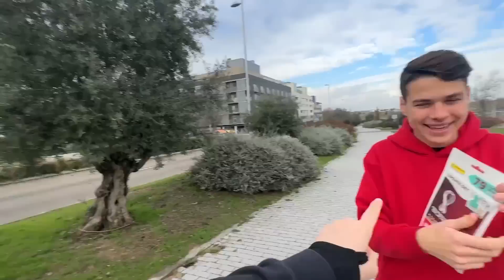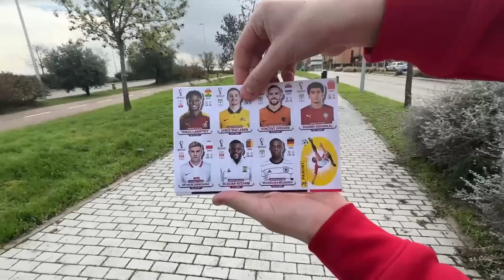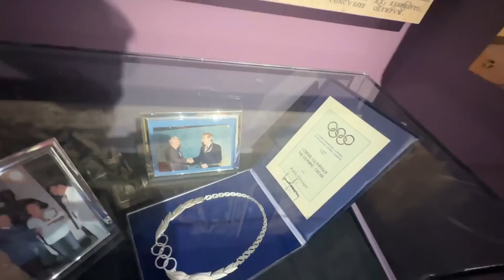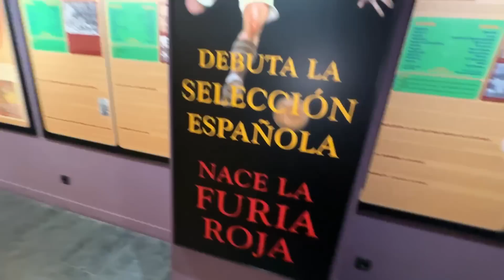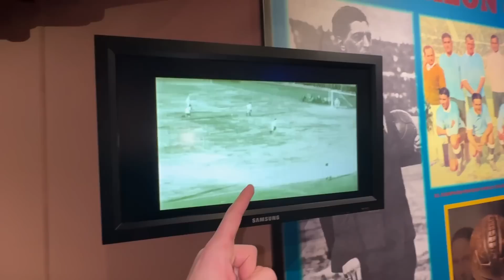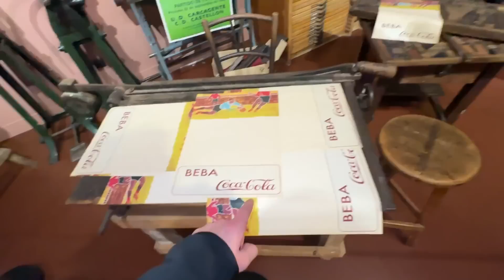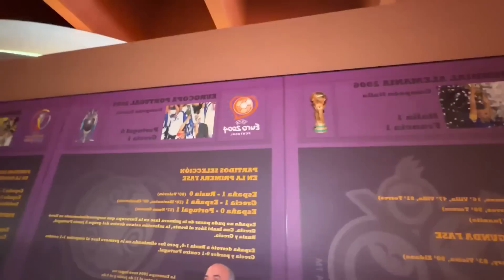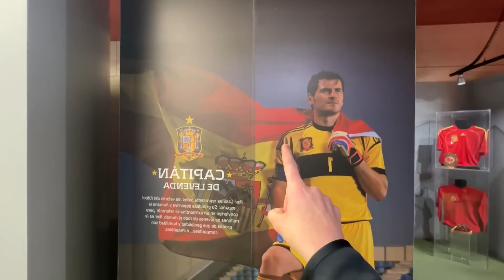VIAJÉ a OTRO PAÍS para VER la COPA del MUNDIAL de ESPAÑA!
► ¡Sígueme!